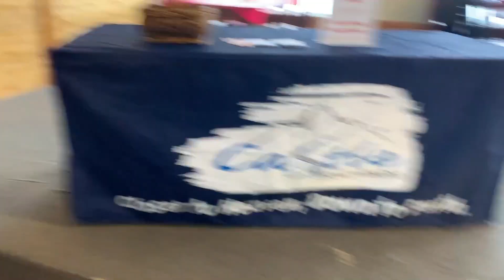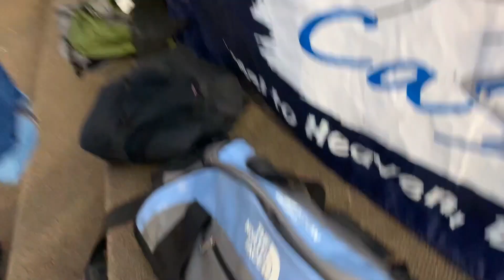FIRST TIME SNOW BOARDING HAYANG SAKIT LOBOT OG KALIPAY